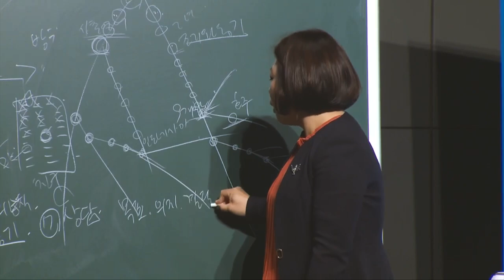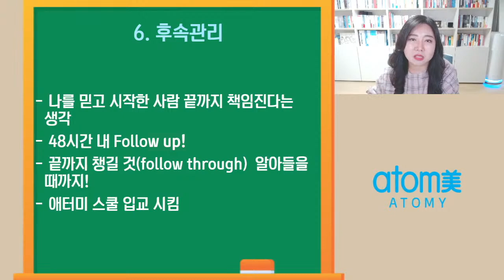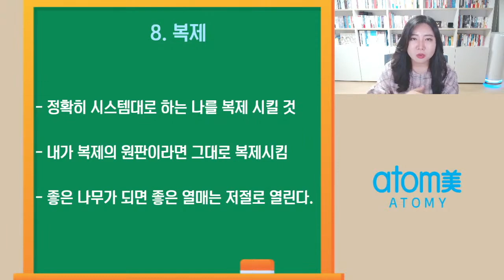긍정의 원더우먼 | 김은혜 | 성공의 8단계 3부 - 6.후속관리 7.상담 8.복제